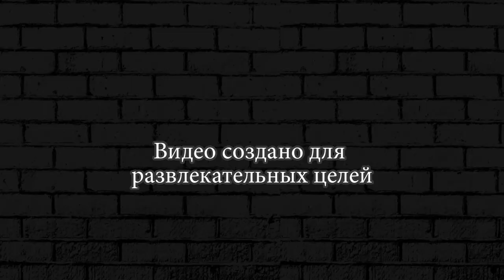ОТПРАВИЛ ВОИНОВ ► Stick War Legacy #15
Сломи сопротивление и объедини территории
Оригинальная визуально и по механике геймплея стратегия в которой геймеры возглавят один из народов мира стикманов под названием Инаморта. Каждый из них обладает своими характеристиками, качествами, особенностями, а так же тактикой боя. Но кого бы игроки не выбрали им предстоит сломить сопротивление всех остальных и объединить территории под своим правлением. Нанимайте юнитов и отправляйте их в бой, используйте острую сталь и могущественную магию, а так же не давайте своим врагам никаких шансов на успех ответных действий.